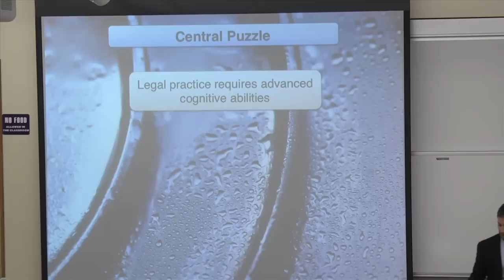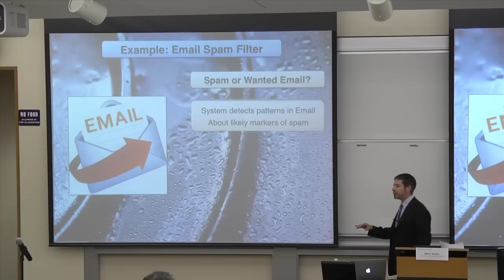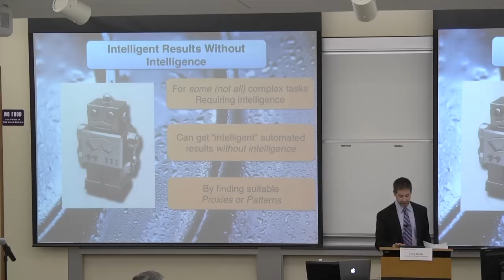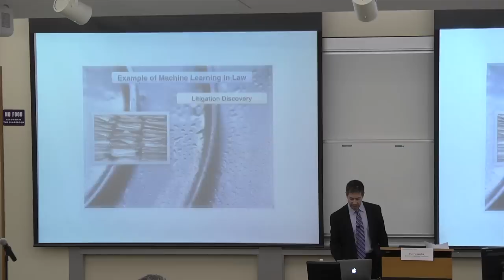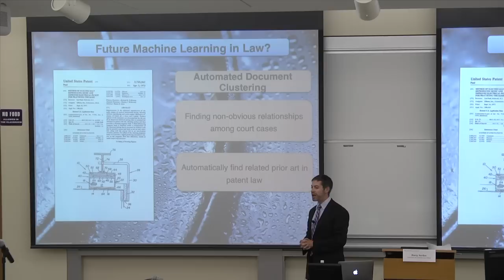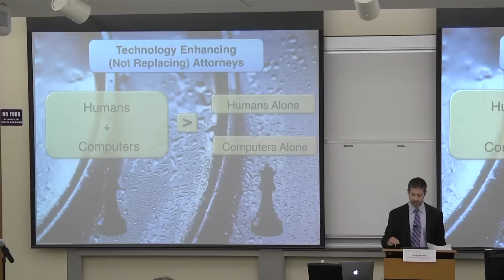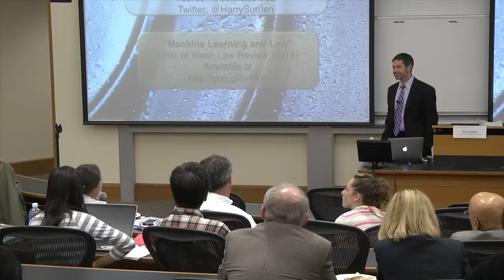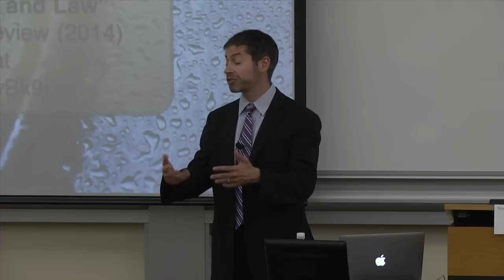CodeX | Professor Harry Surden Discusses Machine Learning within Law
On October 9, 2014, CodeX: The Stanford Center for Legal Informatics and the Stanford Program in Law, Science & Technology welcomed University of Colorado Law School Associate Professor Harry Surden to campus for a CodeX Speaker Series discussion on Machine Learning within Law.

Surden spoke on current and future applications of machine-learning within law, and explored automation in the context of legal tasks currently performed by attorneys, including predicting the outcomes of legal cases, finding hidden relationships in legal documents and data, electronic discovery, and the automated organization of documents.